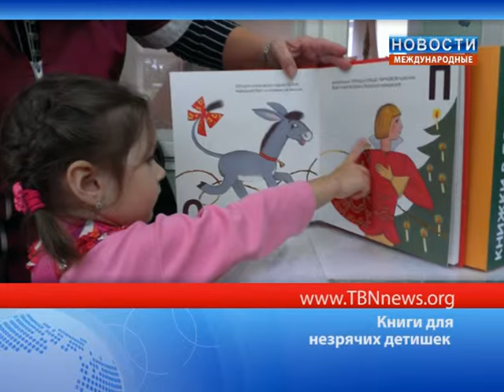Книги для незрячих детишек